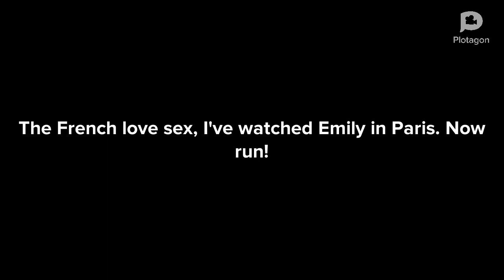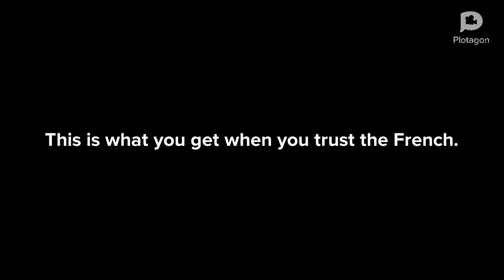Animosité.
Animosité is set within Sprinkle Peculiar’s fictional universe and follows the quest of home-loving Bilbo Baggins, the titular hobbit, to win a share of the treasure guarded by a dragon named Smaug. Bilbo's journey takes him from his light-hearted, rural surroundings into more sinister territory.

Donald Massey
Salma Mcconnell
Patricia Herman
Rohan Sullivan
Jerry Gonzales
Corbin Gill
Lana Gill
Kaleigh Villa
Mason Lloyd
Brittany Barnes
Emma Moody
Vivian Barnes